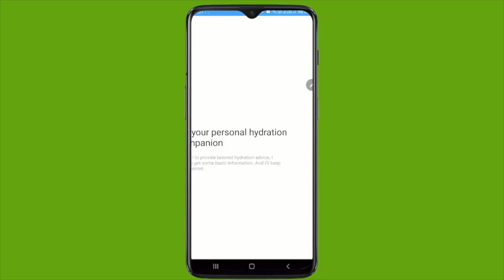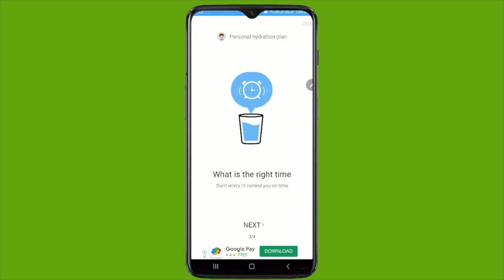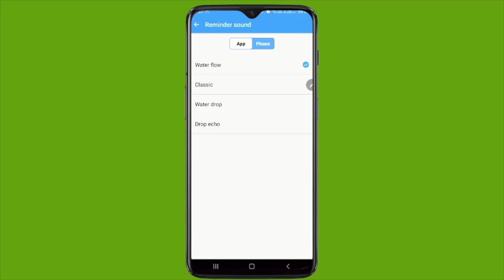ഇത് കണ്ടാല്‍ എന്നും നിങ്ങള്‍ വെള്ളമടിക്കും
Drink water reminder is an application that help us to temind water drinking in time